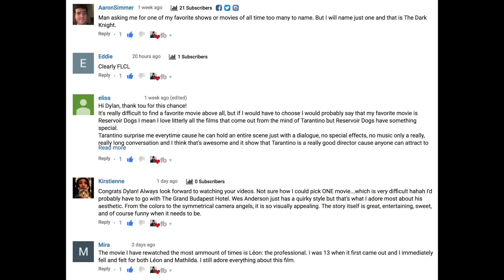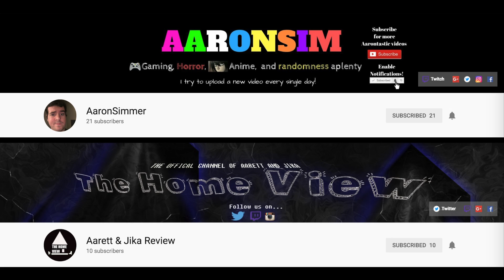100 Subscriber Thank You Special | DVD Giveaway Winner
I reveal the winner of my DVD giveaway in this 100 subscriber special! Thank you to everyone for participating and supporting me.